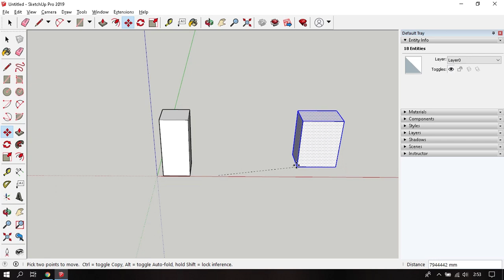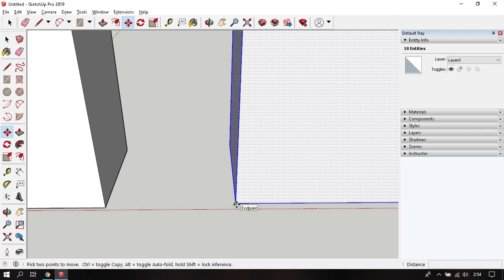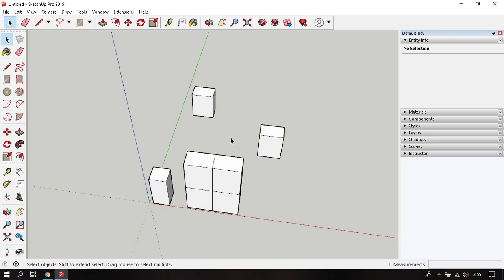Belajar Move Tool Sketchup 2019 - belajar sketchup 9